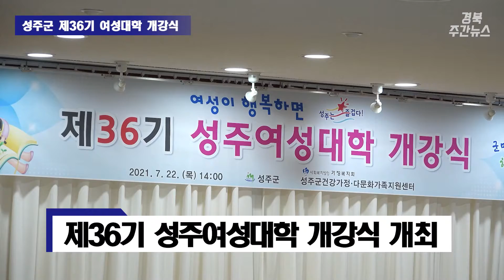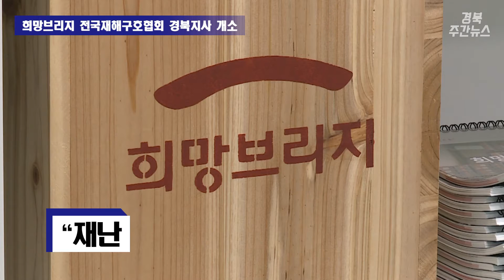[경북주간뉴스] 7월19일~25일 경북 주간뉴스